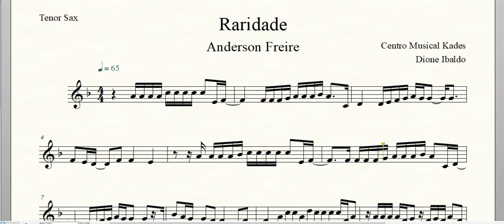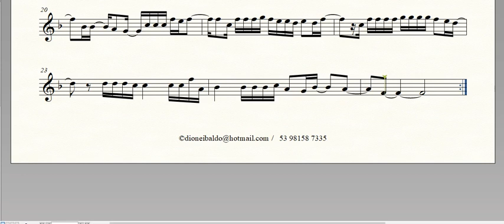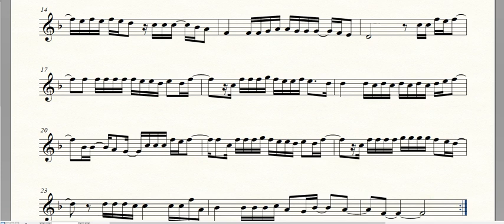Partitura Raridade - Anderson Freire - Sax Tenor